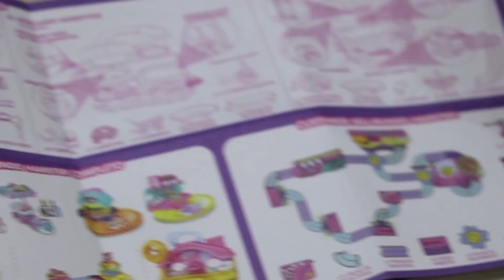MEUS PRESENTES DE NATAL - VALENTINA